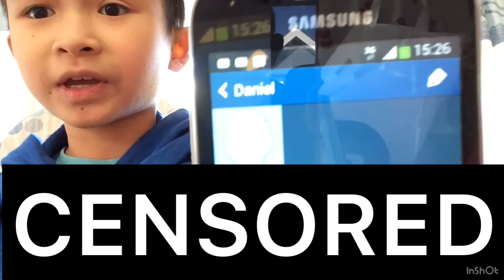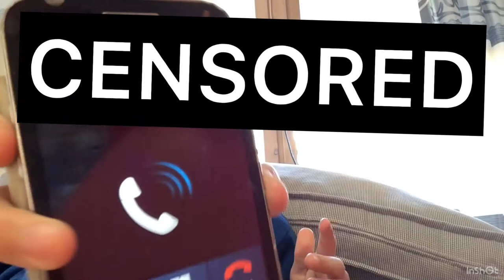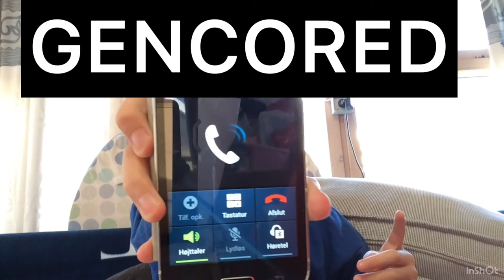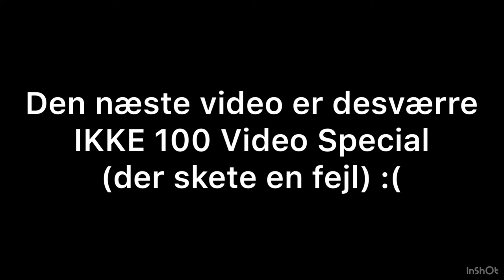TIVOLI BRÆNDER NED!? PRANK! - Telefonfis På Mine Venner / Challenge Afsnit 2